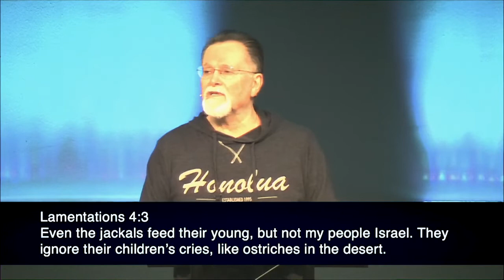Job 39 | God Questions Job | 6.23.2021